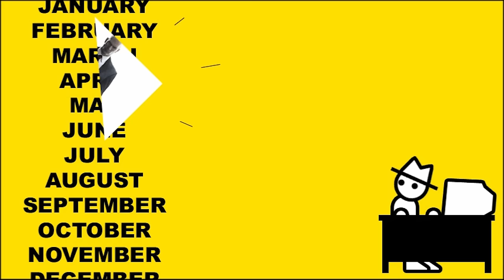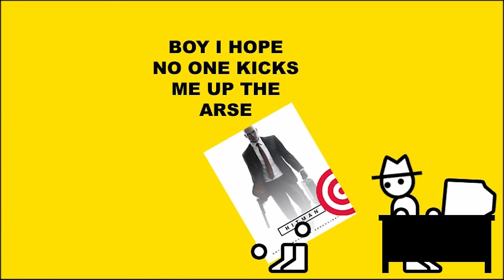Hitman (Zero Punctuation)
This week, Zero Punctuation reviews Hitman.